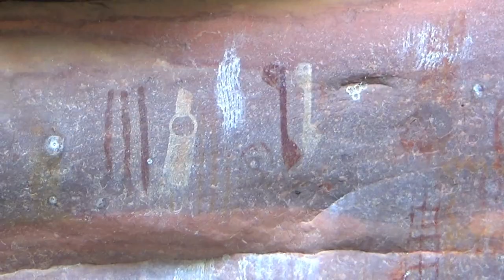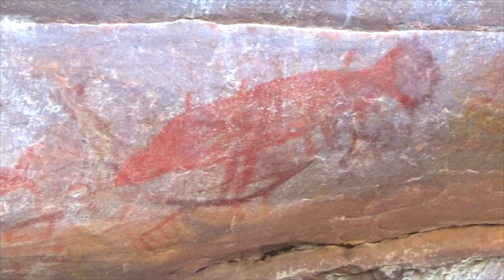# 429 Homens das cavernas em Mucugê????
Neste episódio nós mostramos as pinturas rupestres e contamos a localização delas. Apesar de muito interessante elas ficam sem nenhum tipo de indicação, o que pode até ser bom porque também não se tem nenhuma proteção e qualquer um pode destruir esse patrimônio cultural da humanidade que fica bem pertinho do centro de Mucugê, na Chapada Diamantina. Fica o registro...